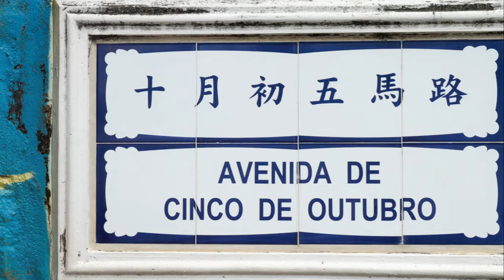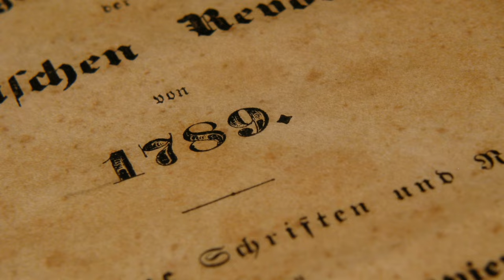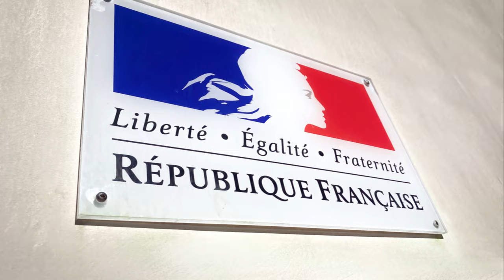The French Revolution || History Documentary||English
The French Revolution stands as a pivotal moment in history, an epochal period that forever altered the political, social, and cultural landscape of not just France, but the world. Spanning from 1789 to the late 1790s, this seismic event emerged from a confluence of socioeconomic grievances, political disillusionment, and philosophical enlightenment.

Documentary 2023, Documentary history, Documentary Netflix, Documentary China, Documentary National Geographic, Documentary Lucci, Documentary movies, Documentary movies based on true story, Documentary YFN Lucci, Documentary Now, Documentary 2023 BBC, Documentary background music, Documentary background music no copyright, Documentary 2023 crimeai uncovered2023 tour de france highlightscycling tour de cycling tour de france highlights#easy french#french revolution#learn french#tour de france 2023#character ai#ai image generator#ai news#ai revolution